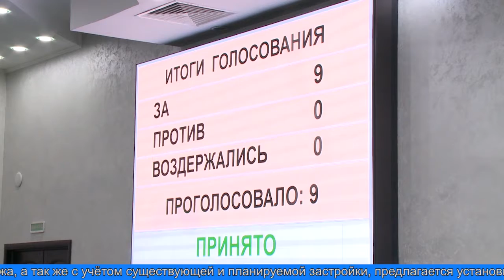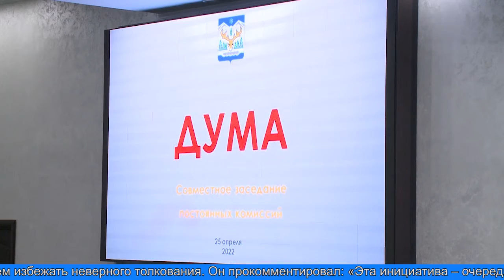Состоялось совместное заседание постоянных комиссий Городской Думы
Накануне состоялось совместное заседание постоянных комиссий Городской Думы. Эта работа предваряет каждое голосование по текущим вопросам. В повестке было 5 пунктов, и они касались разных сфер жизнедеятельности города.